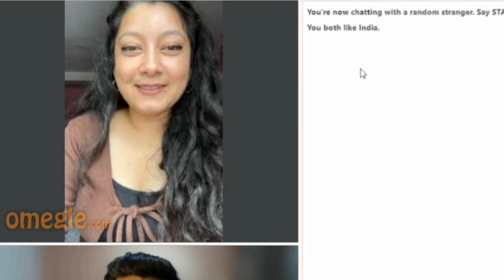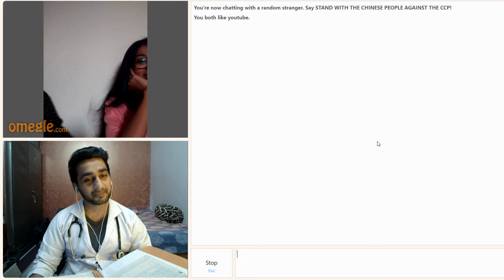When Doctor met a Lawyer | Doctor on Omegle | part 11